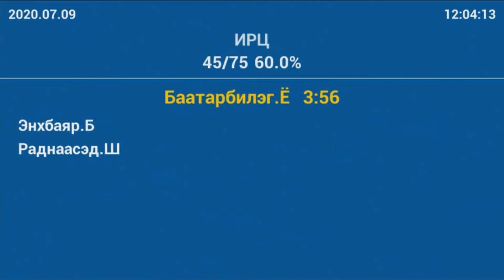Ё.Баатарбилэг: Засгийн газрын асуудлыг байнгын хорооны ажилтай холих хэрэггүй.